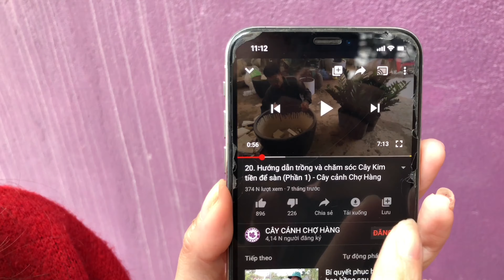Ngày 34 - Trồng Ngải Cứu - Trồng Rau Tại Nhà | Trồng Rau Sân Thượng